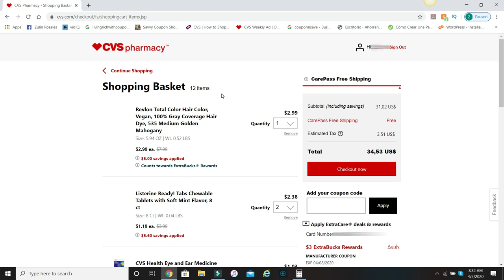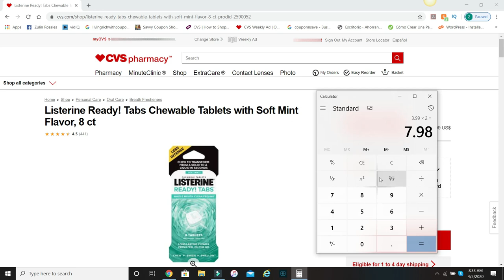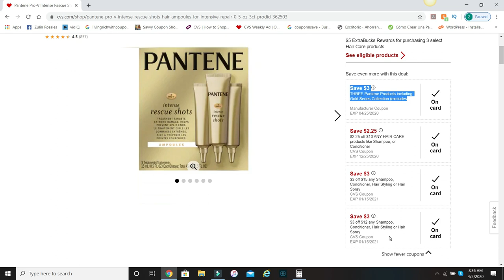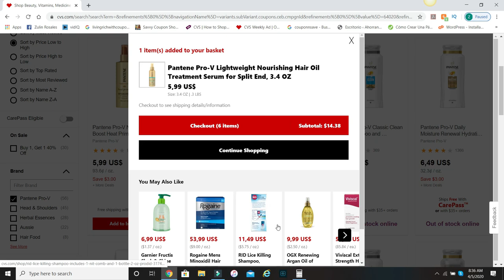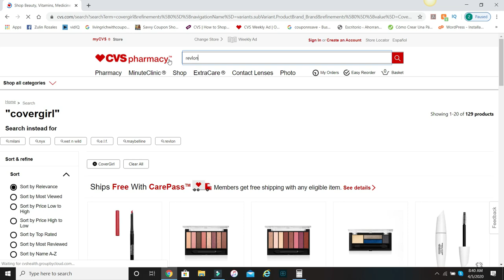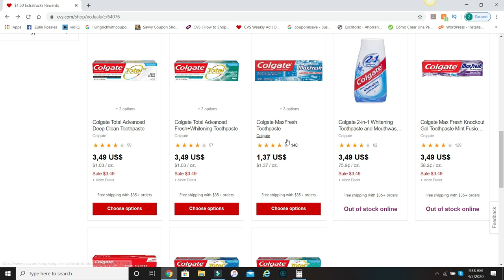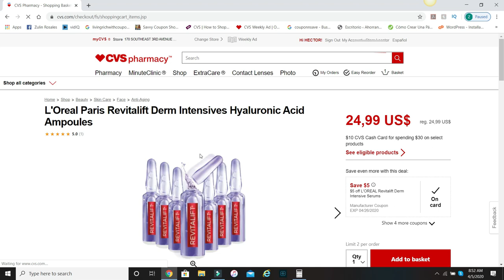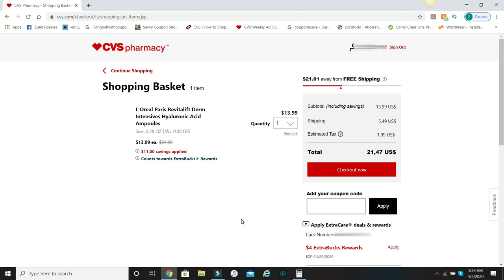CVS compras online 04/05/2020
Como hacer compras online en CSV

CVS compras en linea 04/05/2020